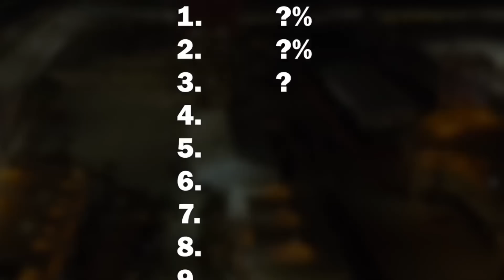PROBLEMAS PARA ALONSO NA ASTON MARTIN?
✅A F1 2023 já começou! O GP do Bahrein, deu início à temporada que já conta com o atual bicampeão Max Verstappen na liderança do campeonato de pilotos, e a RBR na ponta do Mundial de construtores. As coisas, porém, ainda estão se desenhando ao longo das próximas etapas. A temporada termina em 26 de novembro, com o GP de Abu Dhabi.
Olá amigos, seja muito bem vindos ao canal, e no vídeo de hoje falaremos sobre:  possíveis problemas que Fernando Alonso pode enfrentar na equipe Aston Martin. Embora a equipe esteja em segundo lugar na classificação geral e Fernando Alonso esteja se destacando, a equipe não está se empolgando demais, pois eles têm apenas duas amostras de dados de duas pistas diferentes até agora. O chefe da equipe enfatizou a necessidade de ser cauteloso com quaisquer conclusões prematuras. Além disso, a equipe Aston Martin tem uma grande vantagem em testes aerodinâmicos em relação à Red Bull, mas eles não possuem seu próprio túnel de vento e estão usando o mesmo túnel de vento da Mercedes, que é considerado muito antigo. Isso pode ser um problema no futuro, mas nos próximos anos, com sua nova fábrica em Silverstone e seu próprio túnel de vento, eles terão chances reais de reduzir a vantagem para a Red Bull. O vídeo também discute o registro ruim de Lance Stroll contra seus colegas de equipe e como isso pode ser um problema para sua carreira na F1.

✅Media/images: FÓRMULA1
✅CREDITS: FORMULA 1

   The purpose of the content is to inform, bring analyses, comparisons and keep Formula One fans always connected and up to date with the news, without any intention of infringing rights.